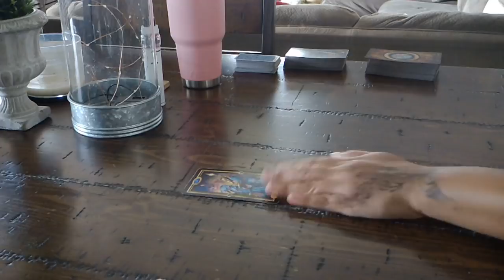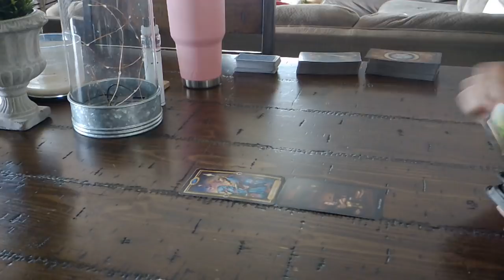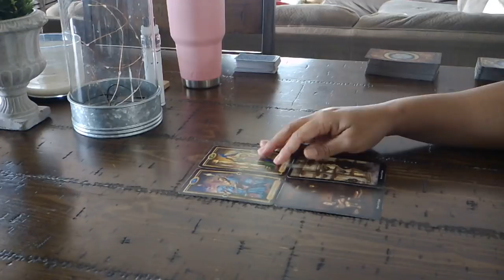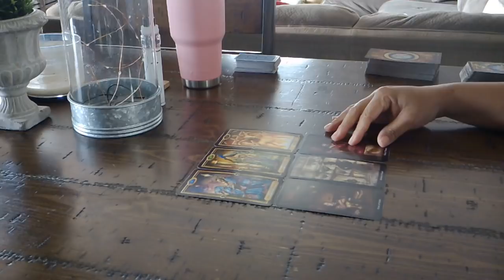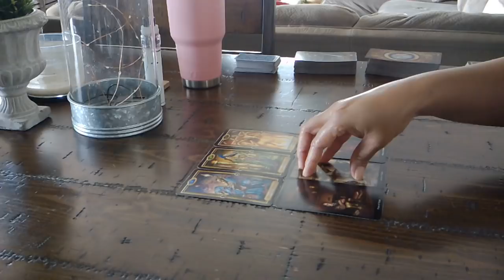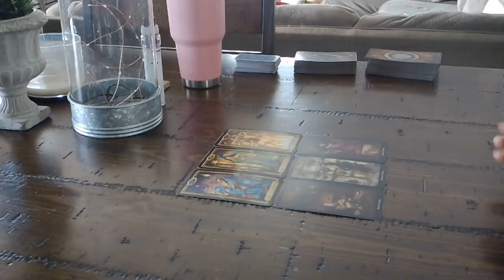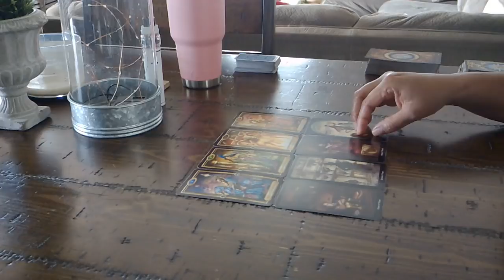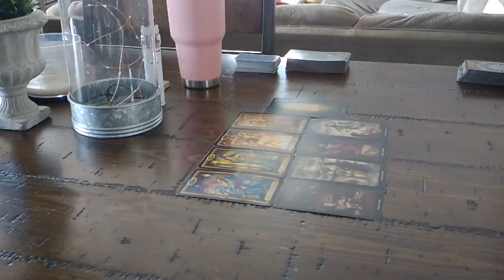SCORPIO EX~THEY'RE ACTING LIKE THEY'RE THE ISH~JAN. 31-FEB. 6